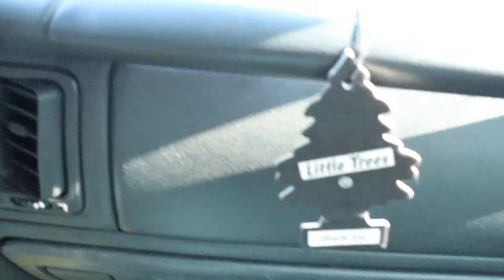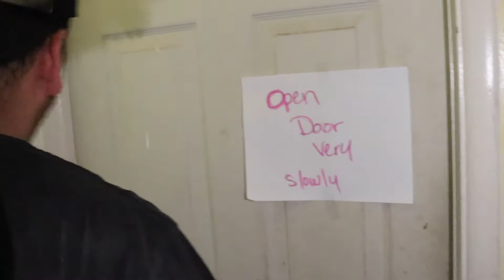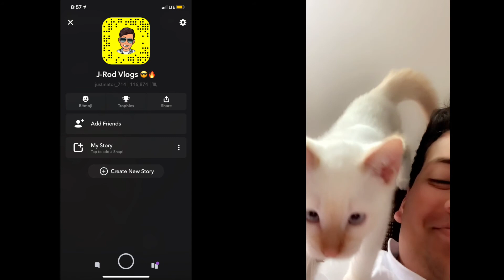NEW MEMBER OF THE FAMILY !!!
So this video was recorded a day before Fathers day and also I really quickly found out that I became a Dad. I really hope you guys enjoyed!!